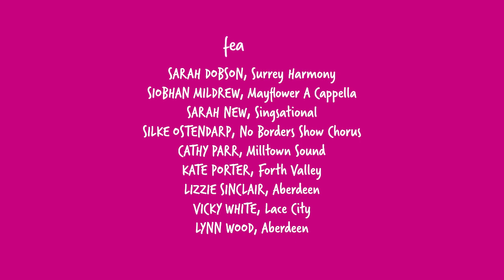Lead Roundtable Discussion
A roundtable discussion of members from across the Quartet of Nations who sing lead in a barbershop chorus or quartet.

This edition features:
Sarah Dobson from Surrey Harmony
Siobhan Mildrew from Mayflower A Cappella
Sarah New from Singsational
Silke Ostendarp from No Borders Show Chorus
Cathy Parr from Milltown Sound
Kate Porter from Forth Valley
Lizzie Sinclair from Aberdeen
Vicky White from Lace City
Lynn Wood from Aberdeen

Pre-recorded on 13 Feb 2021